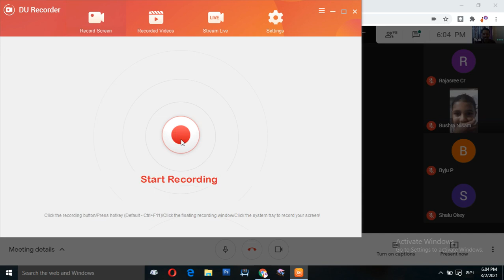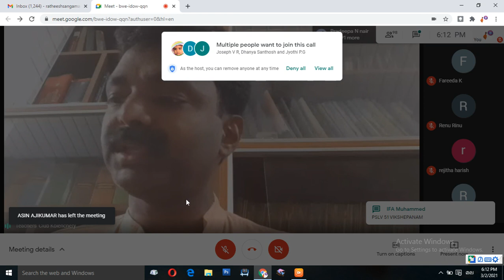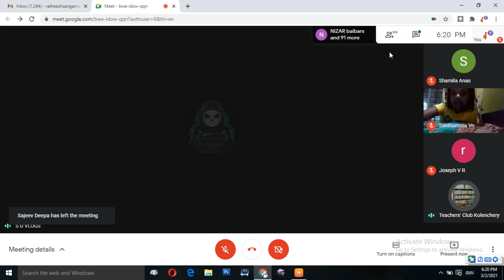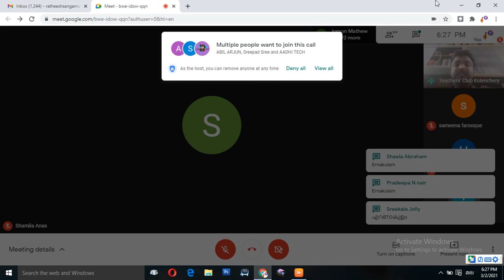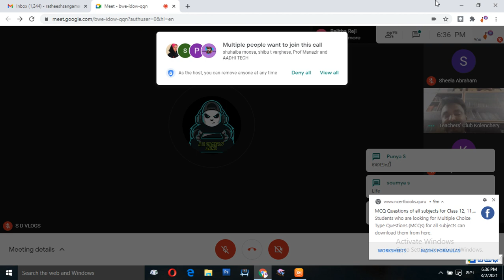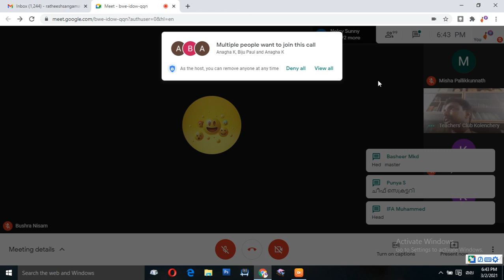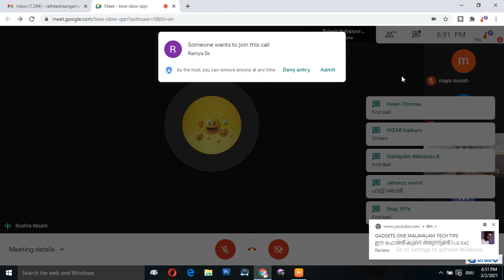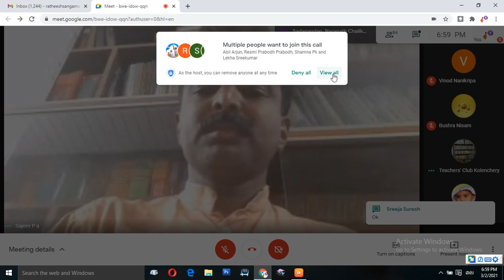അധ്യാപകക്കൂട്ടം എൽ .എസ് .എസ് പ്ലസ് / പൊതു വിജ്ഞാനം / പൗലോസ് മാഷ്